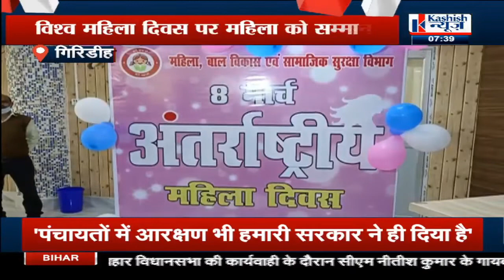गिरिडीह के DM के विश्व महिला दिवस पर महिलाओं के किया सम्मानित